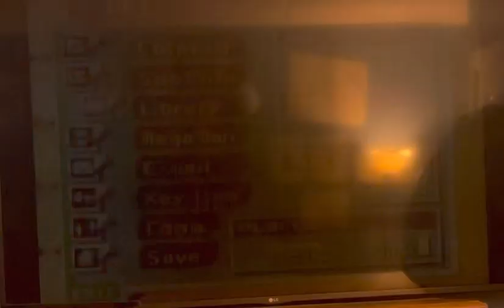Mega Man Battle Network 3 (Omega Navi hunt) - Part 6 - Desert Man Omega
Words cannot describe my utter hatred towards this boss, and we haven’t gotten to the worse ones yet outside of Bubble Man

Skip to 3:22 to see Desert Man Omega